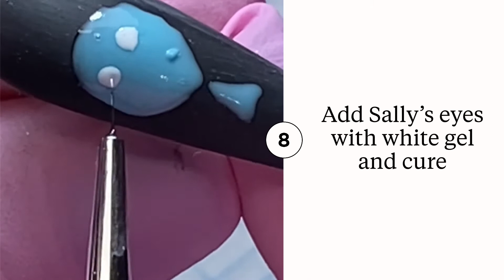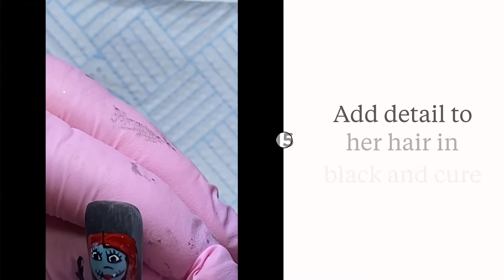Halloween Nail Art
Jack the pumpkin King nail art